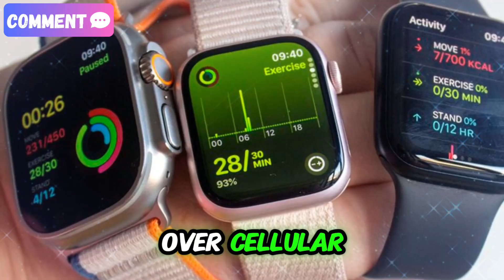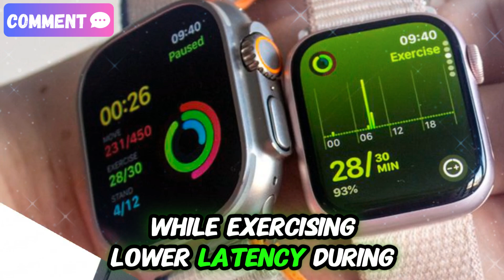Apple Watch Ultra 3 (2025) –The Biggest Upgrade Yet, Redesigned Tech & Everything We Know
The Apple Watch Ultra 3 (2025) is shaping up to be the most groundbreaking smartwatch Apple has ever created. From a completely redesigned body to potential 5G support, satellite connectivity, upgraded sensors, and an even more rugged and professional-grade design—this is not just an evolution, it's a revolution.

In this video, we break down all the major leaks, trusted rumors, expected features, and design upgrades coming to the Apple Watch Ultra 3. Whether you’re a fitness enthusiast, tech lover, or Apple fan, this watch might just be the biggest wearable release of the year.